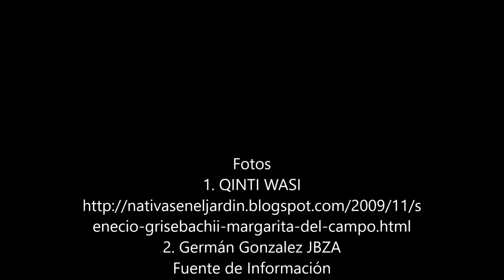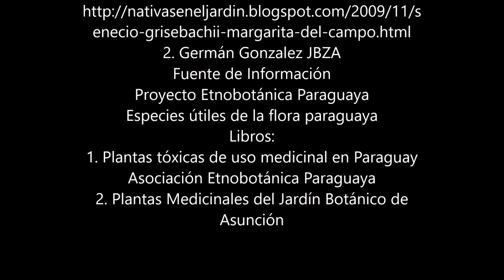AGOSTO POTY PLANTAS TÓXICAS DEL PARAGUAY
Plantas Tóxicas de uso medicinal en Paraguay.
Agosto poty.
Taxonomía.
Nombre Científico: Senecio grisebachii.
Familia: asterácea.
Descripción Botánica
Hierba anual o perenne. Tallo erecto de hasta un metro y medio de altura, pubescente, habitualmemte ramificado en el fragmento superior. Hojas alargadas con bordes serrados, y la cara inferior grisácea y ligeramente pubescente. Flores organizadas en capitulos terminales, con 30 a 40 flores cada uno, amarillas. Frutos aquenios cilíndricos con pubescencia blanca.
Uso medicinal: depurativo, antihipertensivo.
Parte tóxica: TODA LA PLANTA
TOXICICDAD: crónica
Efecto: hepatotóxico.
Compuestos tóxicos: alcaloides pirrolizidínicos y sustancias volátiles como el indol y los terpenos.
Síntomas de intoxicación; pérdida de peso, baja temperatura corporal, desidratación, calambres abdominales.
Afecta principalmente: hígado, riñones, pulmones, intestinos y sistema nervioso central.
Observación: el uso prolongado de la droga de este vegetal, que contiene alcaloides pirrolizidínicos, que se acumulan en el organismo pueden llegar a producir cirrosis hepática. Es habitual consumirla en un preparado junto con otras hierbas como costumbre cultural, el primero de agosto, para ahuyentar los males que pudieran traer este mes.

Fuente de consulta:
Proyecto Etnobotánica Paraguaya
Especies útiles del la Flora Paraguaya
Libro de Plantas Tóxicas de uso medicinal en Paraguay
Libros de Plantas medicinales del Jardín Botánico de Asunción JBZA
Letra de Demetrio Ortiz